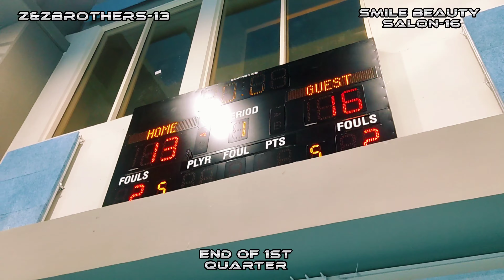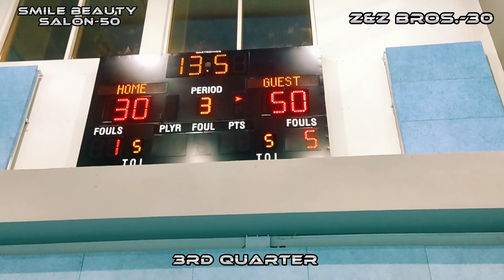SMILE BEAUTY SALON VS. Z&Z BROTHERS|MBL 2022 CHAIRMAN CUP SEASON 6|Kuyabhoyloft tv